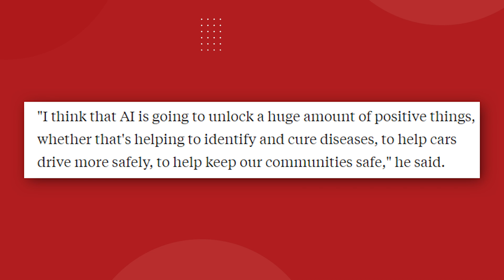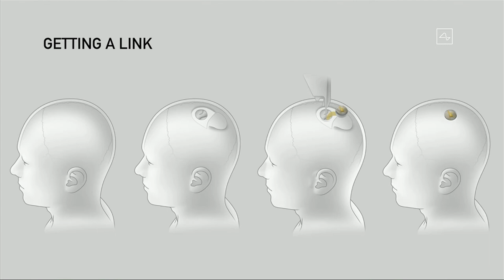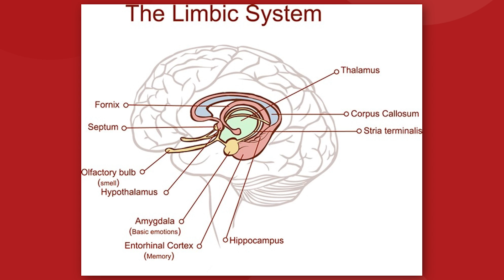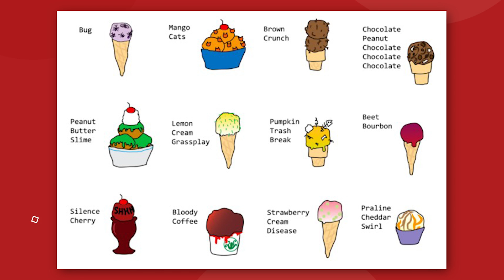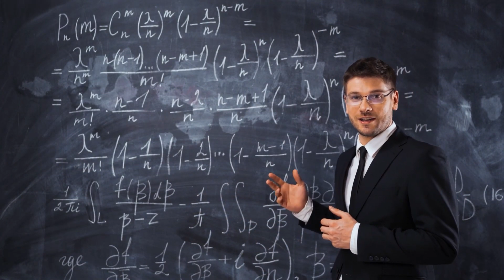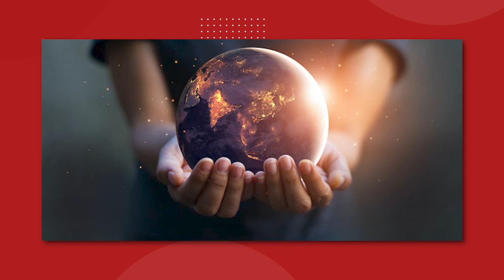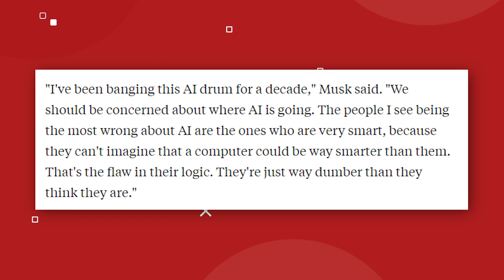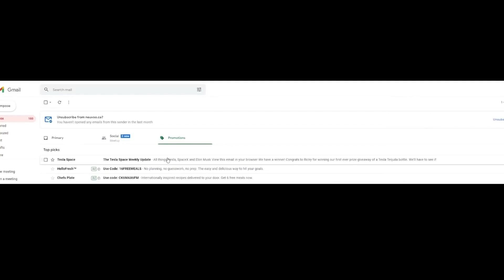The Real Reason Elon Musk Created Neuralink..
The Real Reason Elon Musk Created Neuralink.. is artificial intelligence the next evolution for humans? Let's dive into the latest news and updates with Neuralink in 2021 and how they will blur the line between human and robot.

Last video: The Real Reason Tesla Overcame The Chip Shortage Crisis!